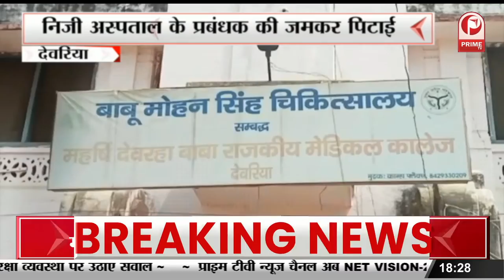Presidential Election 2022 : चुनाव आयोग ने राष्ट्रपति चुनाव के लिए तारीखों का किया ऐलान || Prime Tv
Presidential Election 2022: चुनाव आयोग ने राष्ट्रपति चुनाव के लिए तारीखों का किया ऐलान